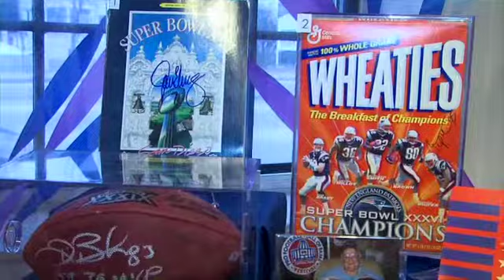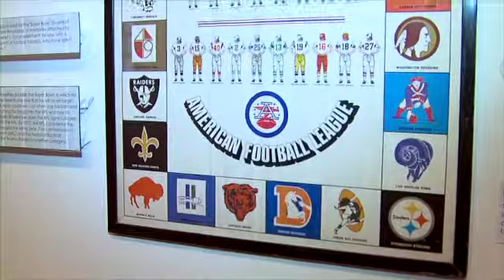47 years of Super Bowl Memorabilia (and Memories!) in Kennebunk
Don Crisman is part of the Never Missed A Superbowl Club. He's attended every one of the Big Games since the very first in 1967. That's 47 times...and counting!